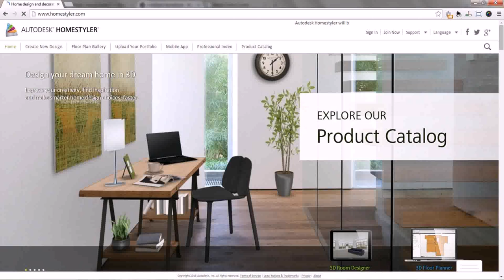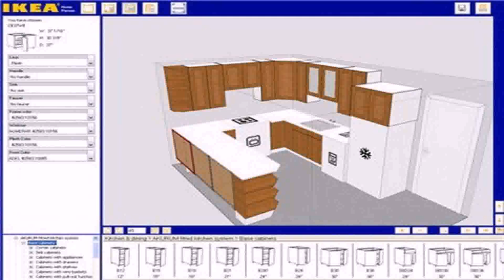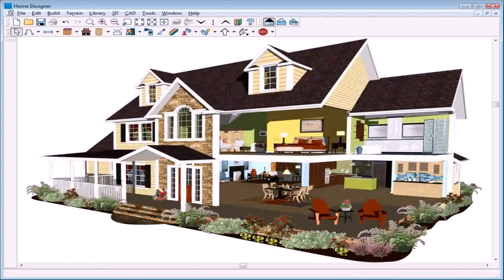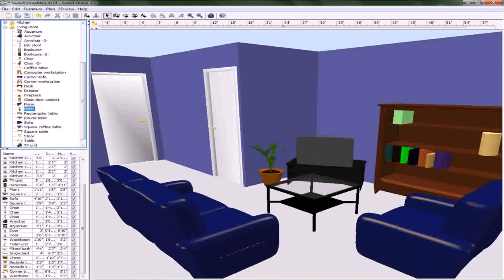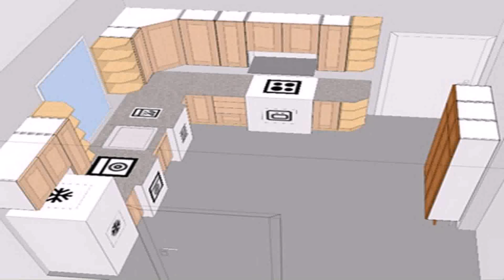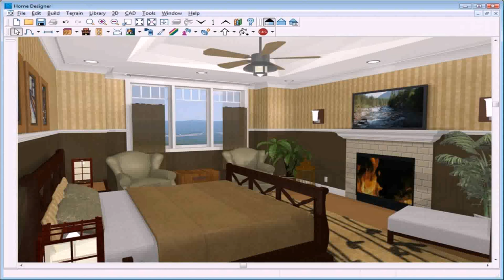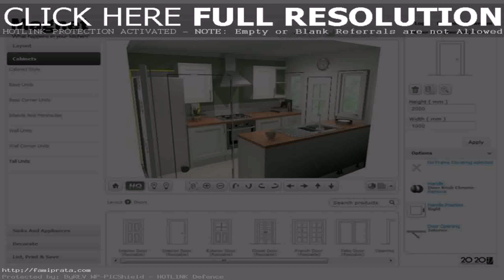Online Home Interior Design Tool - Gif Maker DaddyGif.com (see description)